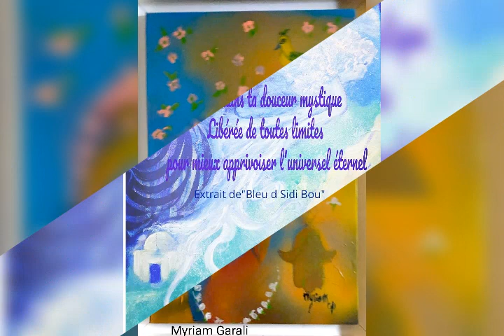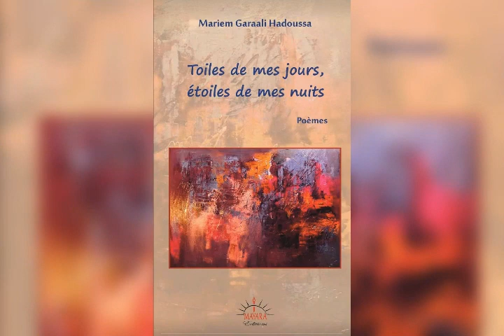Patrimoine et scènes de vie tunisienne à travers la peinture de Myriam Garali (de Nabeul)